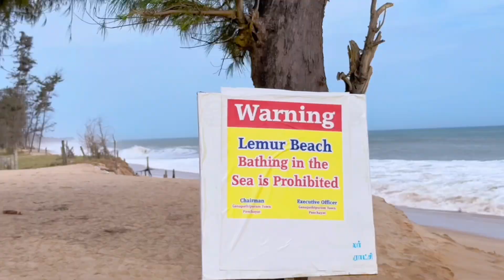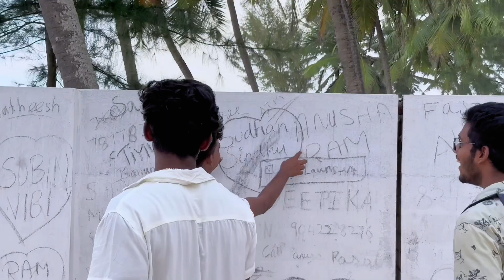Kanyakumari-ல குட்டி மாலத்தீவு சுற்றுலா (TOURIST DESTINATION)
| Lemur Beach | Kanyakumari Tourist Places | HAVOCSUDHAN |
Ganapathipuram, Nagercoil, Tamil Nadu 629202